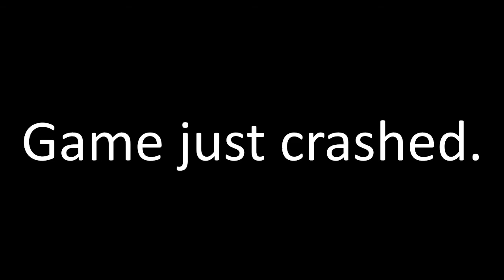Forza Horizon 3 Walkthrough Part 57